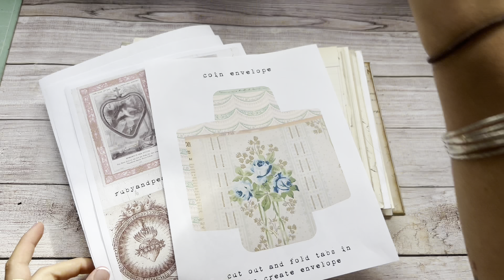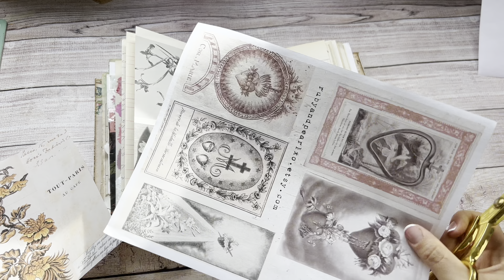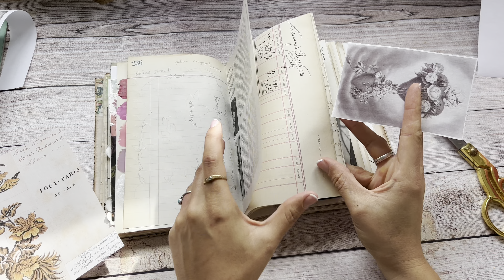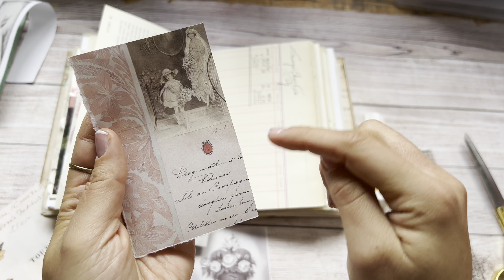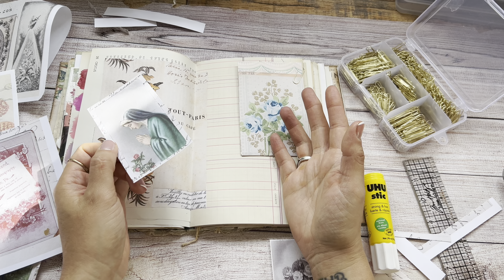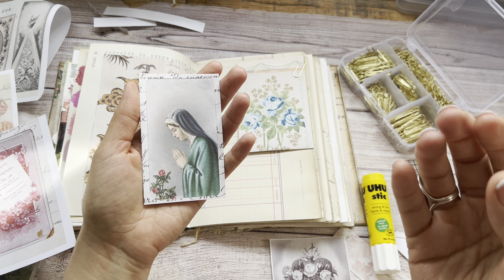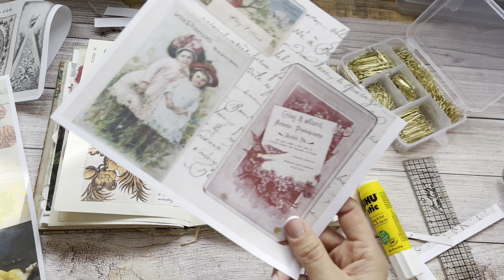Hello 2023 | Setting Intentions | Ruby Tuesday DT Project for Ruby & Pearl XO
Happy New Year, paper lovers! Join me as I kick off the new year with some quiet, introspective journaling using Ruby & Pearl XO digitals to help set some intentions for the new year.

Other DT members:
@507 Willow House Journals
@Fill A Space Handmade
@Rosehill Paper Cottage
@Jacynthe Journals
@handMade Of Stardust